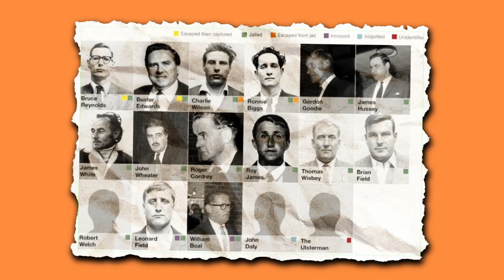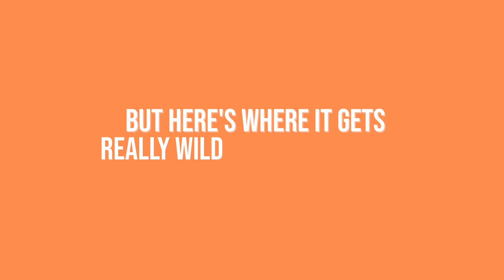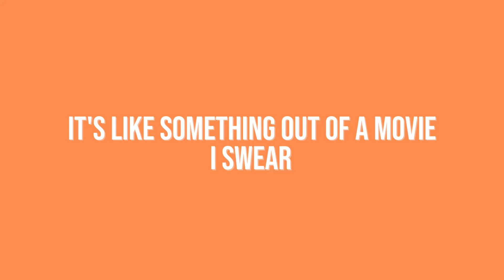The Great Train Robbery - A Story of Genius and Stupidity | Campfire Crime Tales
This historical crime tale explores the daring Great Train Robbery of 1963, a pivotal moment in British criminal lore. We expose the meticulous planning and execution by a 15-member gang who targeted a lucrative mail train, the sophisticated tactics employed in this audacious heist, which netted an astounding £2.6 million - a sum worth over $50 million today.

This true crime mini-documentary also unravels the fascinating investigation that followed, highlighting how seemingly mundane items - a board game and a ketchup bottle - became crucial evidence.

Viewers gain insight into the era's policing methods, the social impact of the crime, and the lasting legacy of this infamous robbery in popular culture and criminal history.

This video is about The Great Train Robbery True Crime Documentary. But It also covers the following topics:

- The Great Train Robbery Gang
- One of UK's Most Infamous Crimes

✅  About Campfire Crime Tales.

Welcome to the Campfire Crime Tales! Join us around the virtual campfire as we delve into the darkest corners of real-life mysteries and criminal cases.

Our short yet gripping narratives will transport you to the heart of each story, combining the suspense of a true crime documentary with the intimacy of a campfire tale.

Whether you're a true crime enthusiast or just love a good story, subscribe now for a chilling journey through the shadows of real-life crime, told with a hint of campfire ambiance.